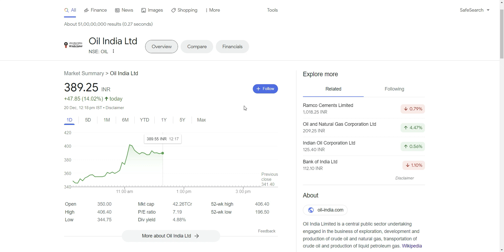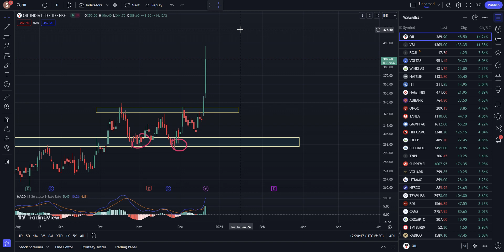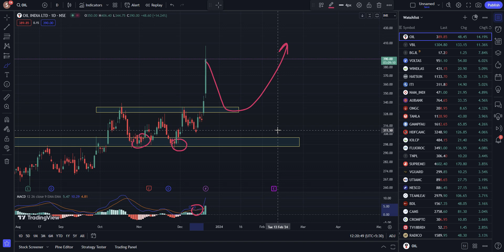oil india share / indian oil share latest news / Oil India Share News Today